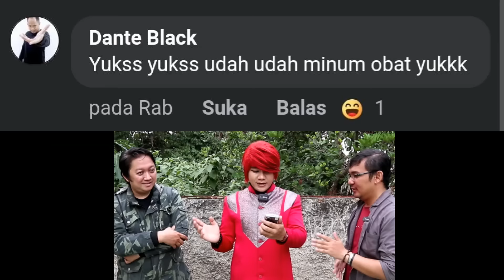BONGKAR DUEL TENAGA DALAM ‼️ PESULAP MERAH DIKEROYOK PADEPOKAN KONIPU - ILMU MERAH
FB = Marcel Radhival ( Pesulap Merah Indonesia )

Client Service = 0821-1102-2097 ( WA Chat Only, *Tari)